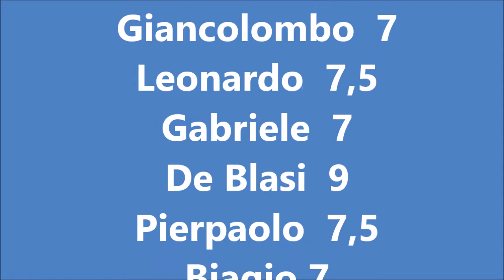video sacrofano wlmp no music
Nuova Sacrofano - Terme di Cretone 2-0 (10/05/2015)